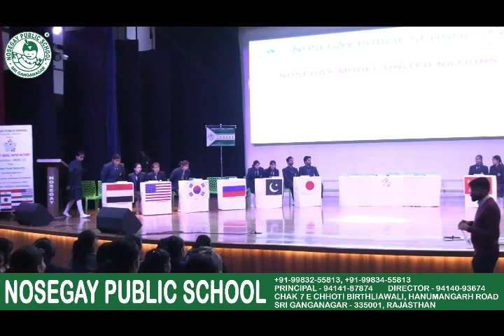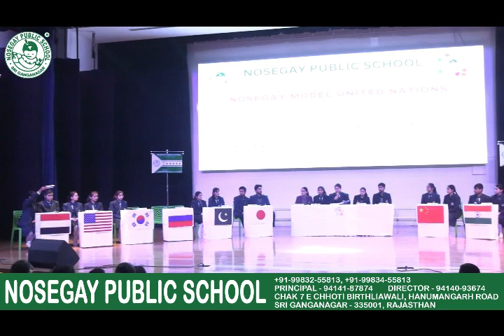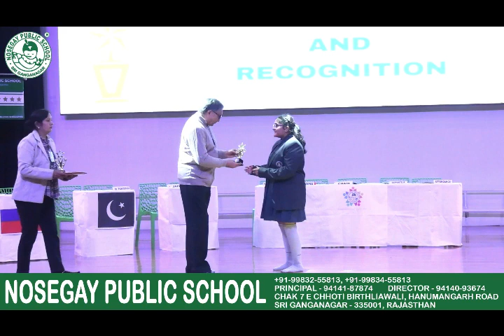Nosegay Model United Nations | Topic: Global Food Security